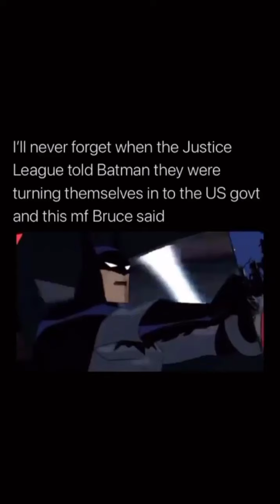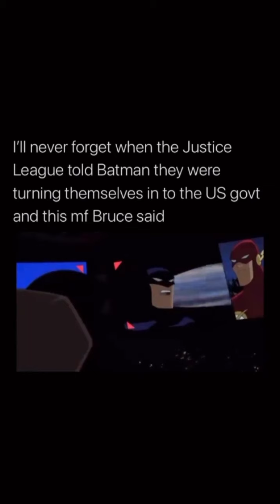Family guy stewie comments on gender